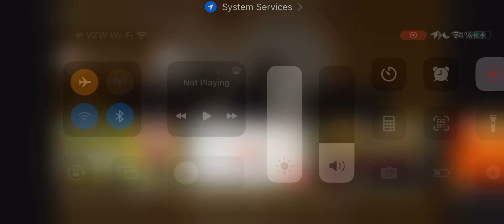NEW Willow Trader EVENT in PIGGY!